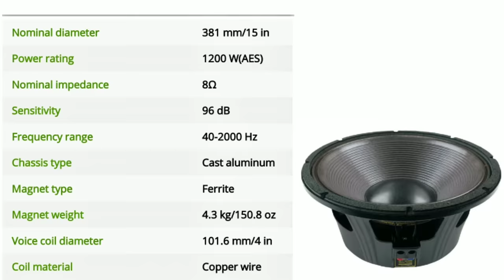2400watt 4Dual Top Price And Full Details | P audio C15-GST1200 | MT1201 | Dj Rock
4Top Khatrnak bajane wala 2400watt top price and full details

Es video ko last tak jarur dekhe jisame ki aapko 1200watt dual top ka price bataya hai jo ki 15inch speaker me hai or aesa bass or mid dega ki bass lagane ki jarurat nahi hogi